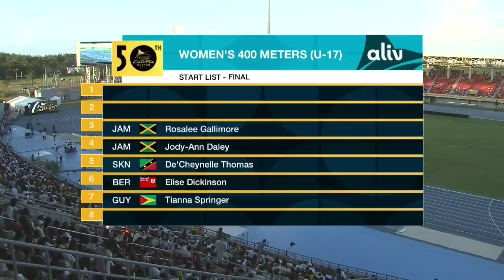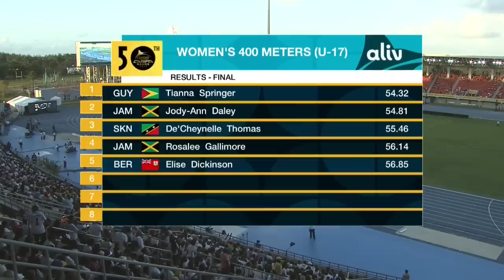CARIFTA50: 400m U-17 Girls Final | SportsMax TV